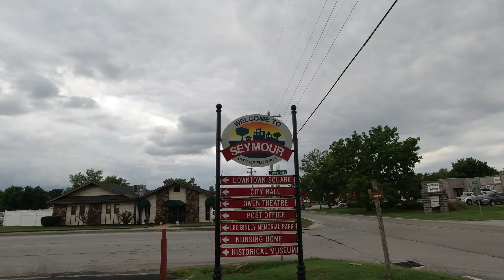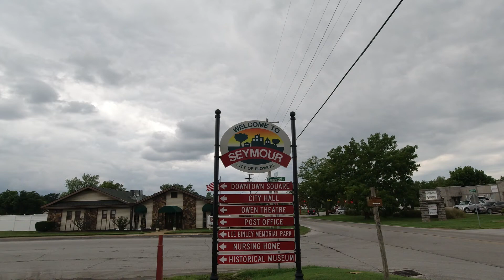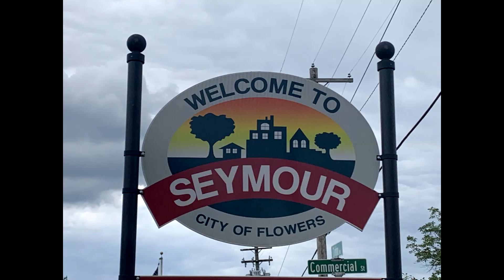Simply Seymour Introduction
Simply Seymour's Inaugural Show